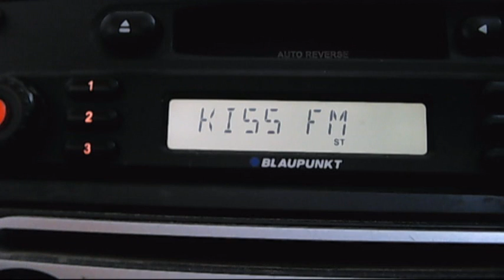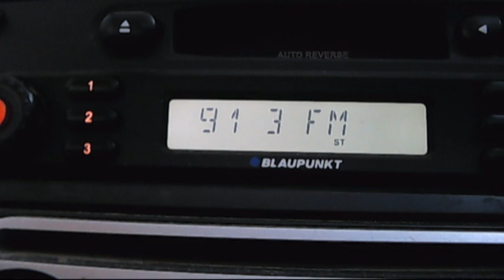reteaua kiss fm in blank 22:35